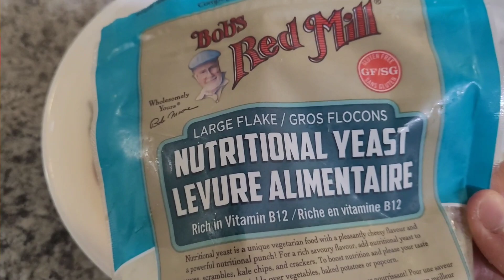Im eating MORE and lost 10 POUNDS by doing THIS! (im shocked) / vegan weight loss/ starch solution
Today I'm sharing my 3 small hacks I have used to help me lose 10 pounds while actually being able to EAT MORE (and it's actually so simple too!).  My plant based weight loss journey is a loose version of the starch solution (I use it more as a guideline, rather than a strict set of rules) and just an oil free wfpb lifestyle in general.  Vegan weight loss is not a one size fits all box (in my opinion) so I have figured out helpful strategies to help keep me on track and I love sharing them with all of you!

⭐⭐ MY BRAND NEW PRELOADING WEIGHT LOSS MEAL PLAN (exactly what I am doing)⭐⭐

Here is a vegan whole food plant based grocery haul, showing you EXACTLY how I eat

INSTAGRAM - Come follow me over there as well :))